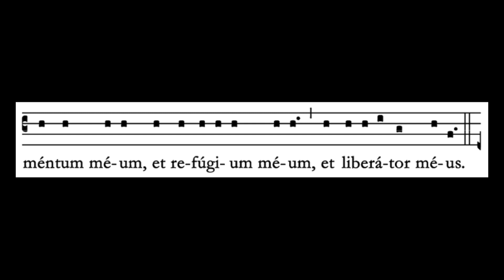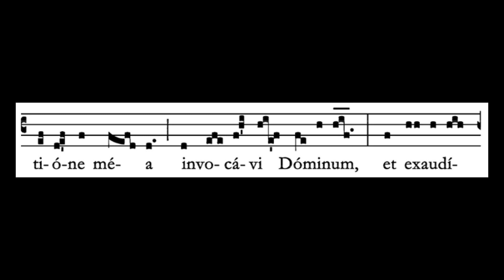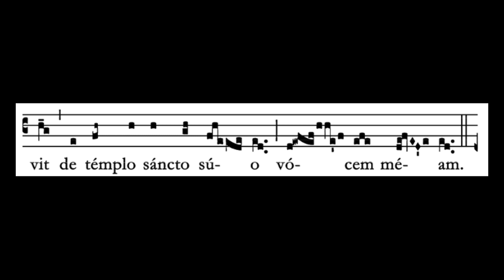Septuagesima Introit | The Creative Catholics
Full recording of the Introit for Septuagesima Sunday created by The Creative Catholics. This chant is sung from the 1961 Liber Usalis as found on the Sacred Music page on the Institute of Christ the King website.

This recording was created for the sole purpose of assisting singers with treble voices in learning the Gregorian chant Propers for the Latin Mass of the Roman Catholic Church. to learn more about us and the other projects with which we are affiliated.